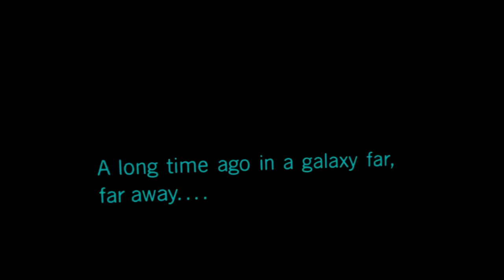On a YouTube Channel Far Far Away - 3 Dorks Impression: Star Wars VR Vader Immortal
*This video is intended for a general audience. This video may contain course language.*

So this is our first attempt at recording VR and it shows. Things are a bit off from my perspective while in the headset unfortunately but I hope the game comes across as it's supposed to. We're taking a look at a port from the PC today, but I've only owned a PSVR so it's still technically a first impressions because I've never touched it and it is still a new release in some way so shush. It can be a little... funky in places but was still a fun game to try and would love to try more VR experiences for the channel.